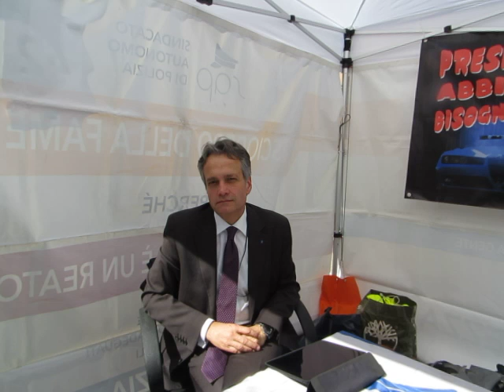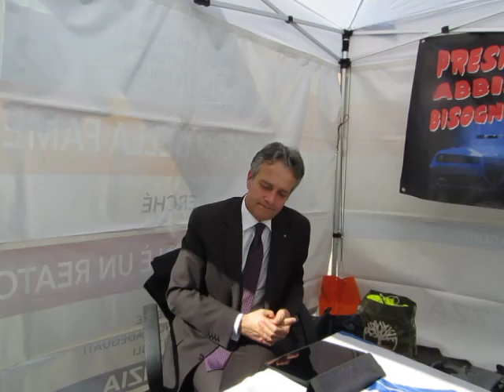SAP - " LA SENATRICE DEL PD SI GUARDAVA ALLO SPECCHIO "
La denuncia della verità è per i tutori della legge reato. Ma per chi è abituato a vendere patacche la verità diventa falsità.
E oggi un agente sotto procedimento di promozione per meriti straordinari è a metà stipendio e sotto procedimento disciplinare. Senatrice vada a dirlo alle bambine di quell' agente !